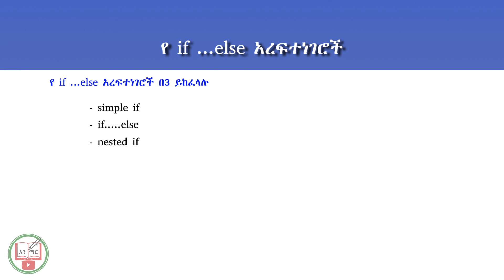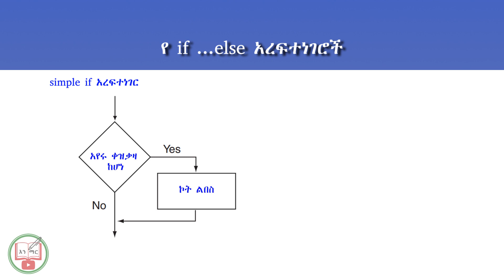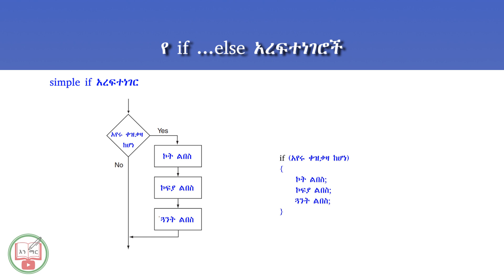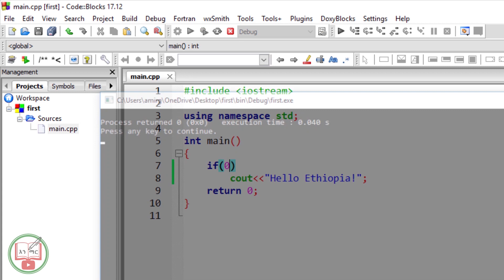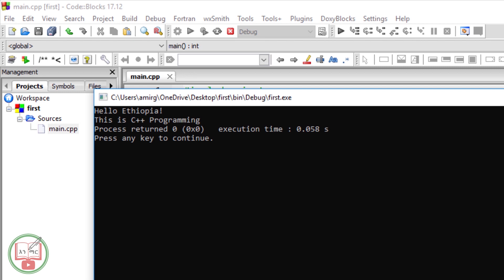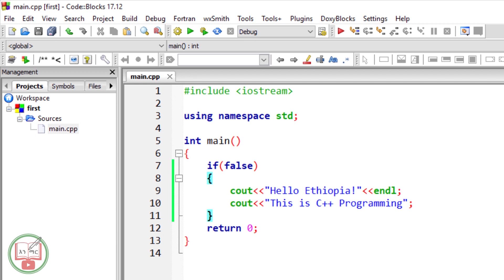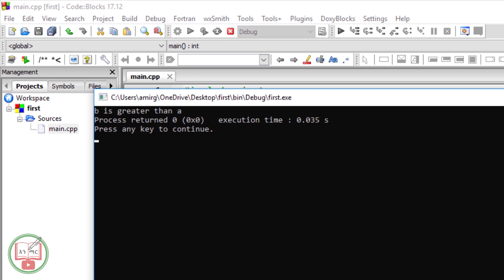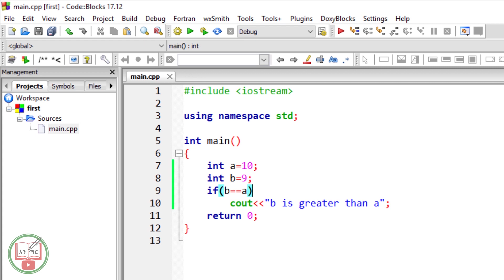C++ in Amharic : Lecture - 15 | if....else statements -1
በዚህ ክፍል 15 የቪድዮ ቲቶሪያል ስለ if...else አረፍተነገር በዝርዝር እናያለን አብራችሁን ቆዩ፡